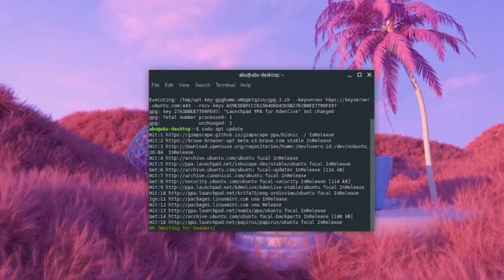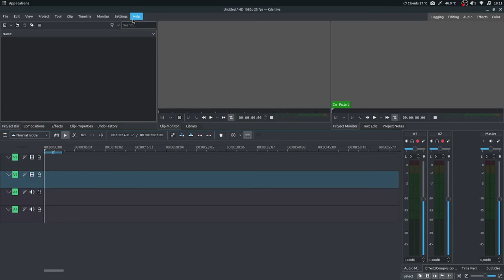Cara install Kdenlive di linux I How To Install Kdenlive in Linux (mint)